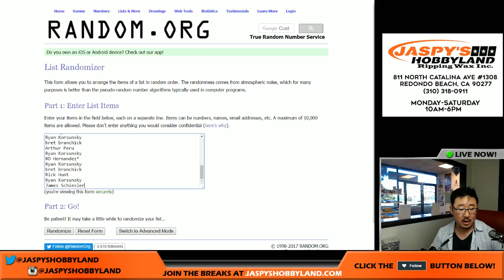04/19/17 [POINTS RANDOMIZER] #8 - 2016-17 Panini Donruss Optic NBA Basketball